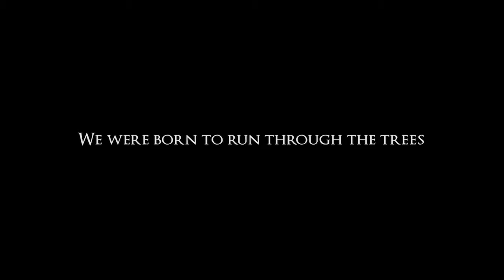Valley -- Nintendo Switch Launch Trailer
Valley, in development from Blue Isle Studios, makers of the popular horror game Slender: The Arrival, promises a first-person adventure like none other. Players will pilot the L.E.A.F. exosuit, powering up their physical abilities to new heights. Explore a massive world -- dashing through forests, leaping between structures, and wielding control over both life and death.